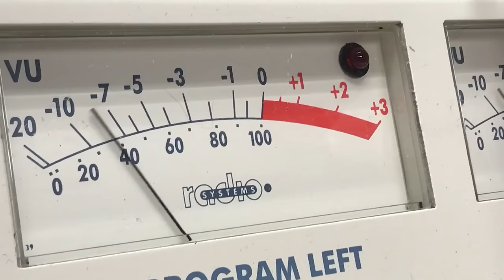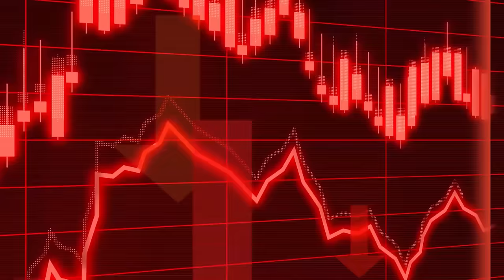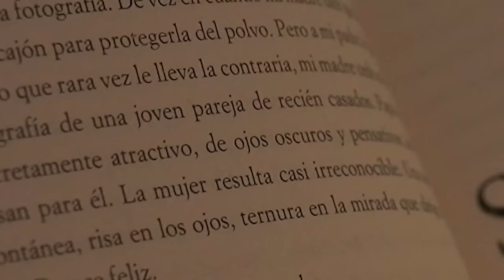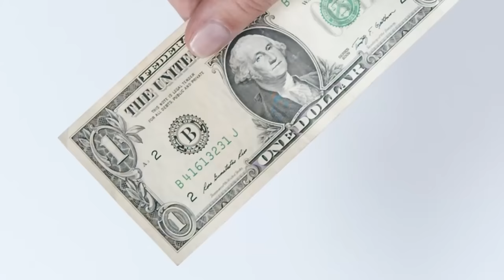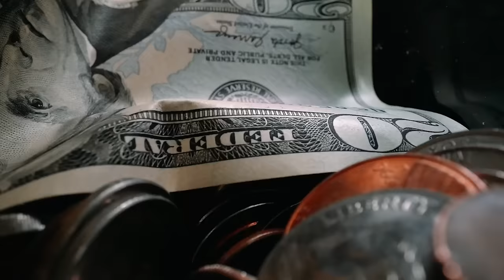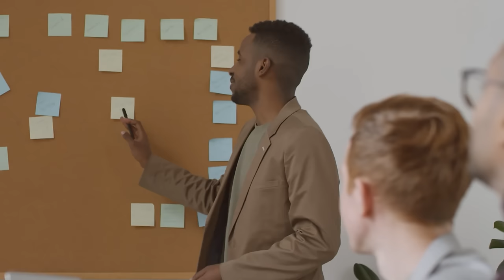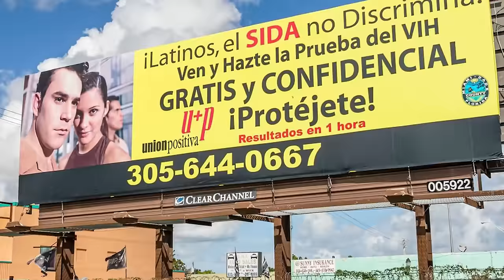How Miami Basically Turned Into Latin America